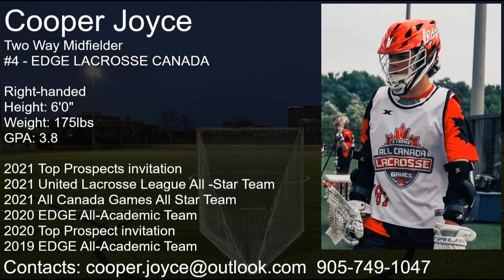Cooper Joyce Highlight Video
#4 Cooper Joyce
Two Way Midfielder
6'0" 175lbs
Right-handed
EDGE Lacrosse Canada